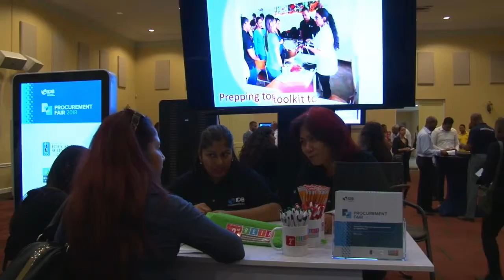23 03 2018 IDB opent 2e aanbestedingsbeurs